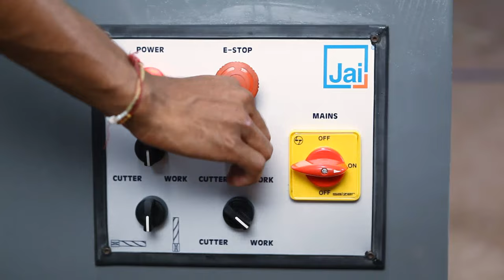Multi Boring Machine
Double head Multi Borings (Semi Auto)